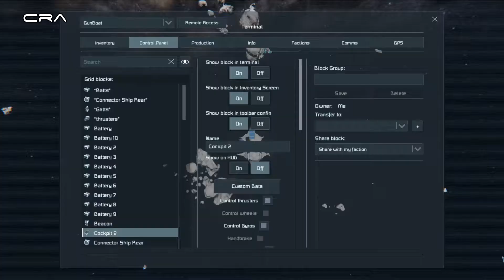Space Engineers - Almost Coop Survival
#55 "Ship Down"
Magical Purple Man and myself continue our SE Never Surrender play through as we suffer the latest in a long line of setbacks.